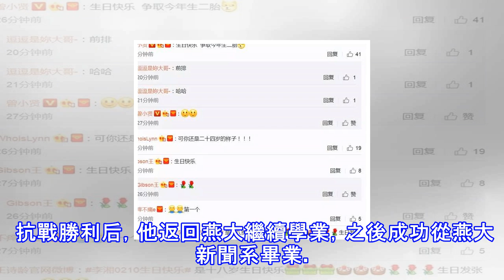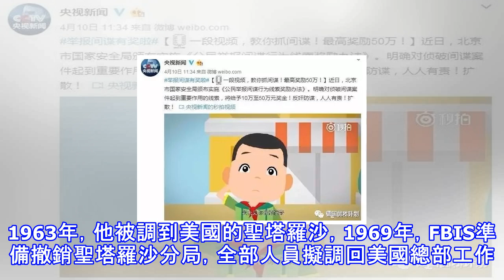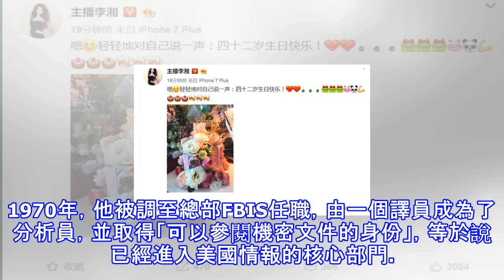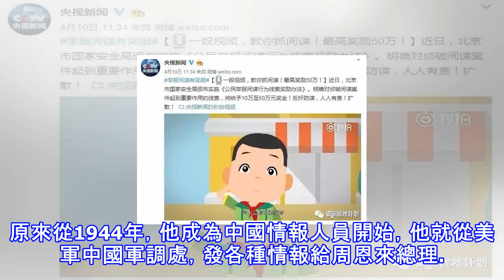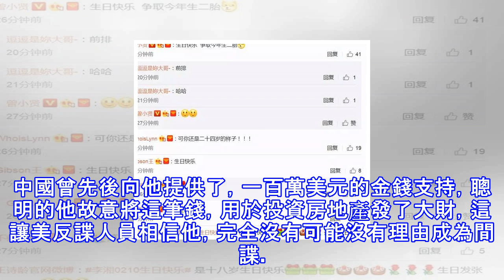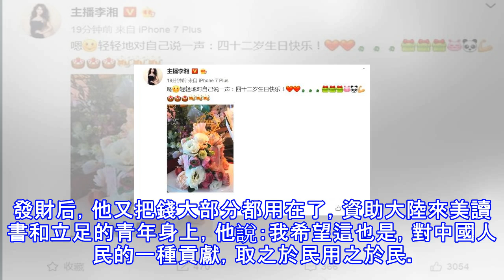他是中國最強間諜，潛伏美國40年改變歷史進程！卻因叛徒告密被捕……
前不久，北京市國安局制定的，《公民舉報間諜行為線索獎勵辦法》，正式公布並開始實施，《辦法》規定，公民向市國家安全局舉報間諜行為，最高可獲得50萬元獎勵！ 不僅高額獎勵，還鼓勵人人抓間諜，真的有必要嗎？而當你知道在中國境內，藏了多少間諜時，你就明白了。據法新社統計，截止2016年，在華間諜共有115675人，其中外國籍人士48564人，以美國間諜最多，中國籍人士67111人。這還只是查到的，沒有暴露的間諜更是不計其數。大國之間博弈，掌握了情報，就等於掌握了主動權。國家機密信息如果被泄露，很可能會面臨亡國之災，但如果能得到別國的重要情報，甚至可能拯救整個國家。而今天要說的這個男人，他被稱為中國版0...